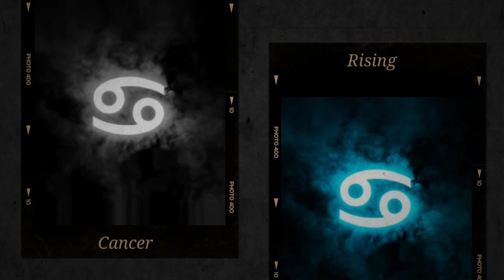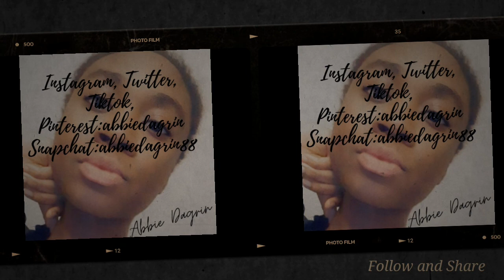Cancer Rising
Abbie Dagrin will be speaking on Cancer Rising.